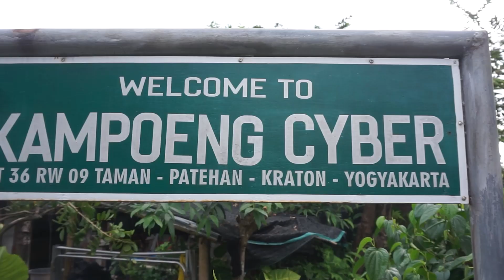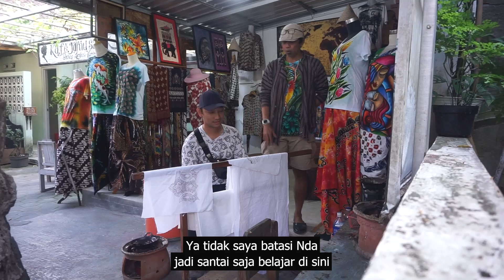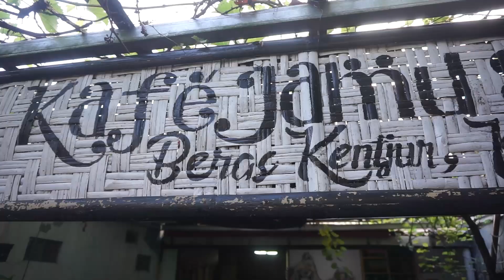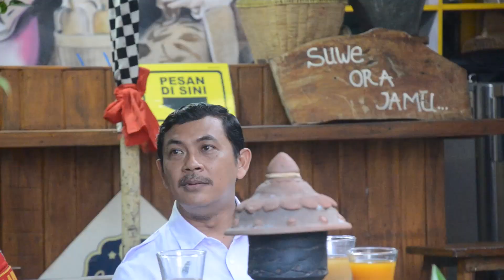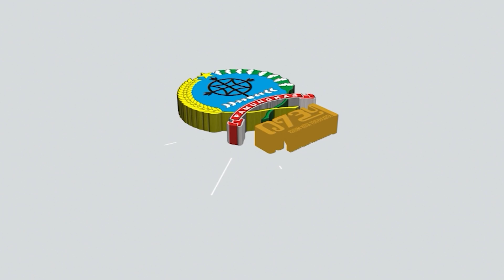Leleh Luweh (Film Pendek Komedi)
Leleh Luweh merupakan film pendek dengan latar Kampung Cyber yang terletak di RT 36 Kampung Taman, Patehan, Yogyakarta. Area yang berdekatan dengan objek wisata Taman Sari ini merupakan satu-satunya kampung di Yogyakarta yang menyediakan layanan internet secara cuma-cuma bagi warga sekitar maupun masyarakat umum.

Ide Kampung Cyber ini diinisiasi oleh Antonius Sasongko Wahyu Kusumo, warga asli Kampung Taman yang memiliki keinginan untuk memberikan tambahan pengetahuan dan ketrampilan di bidang teknologi informasi untuk warga. Dimulai dengan program media blog, sebagai media publikasi kegiatan RT dan ikatan silaturahmi dengan warga yang di luar daerah. Kini, berkat kegigihan salah satu penggagas, mulai dari mahasiswa hingga masyarakat umum berkunjung untuk studi di kampung yang telah didaulat menjadi kampung wisata ini.

Film ini bercerita tentang salah satu warga yang kurang peduli dengan lingkungan dan warga sekitar, sehingga saat mengalami kesulitan akhirnya diapun membutuhkan orang lain untuk dapat menyelesaikan masalahnya.